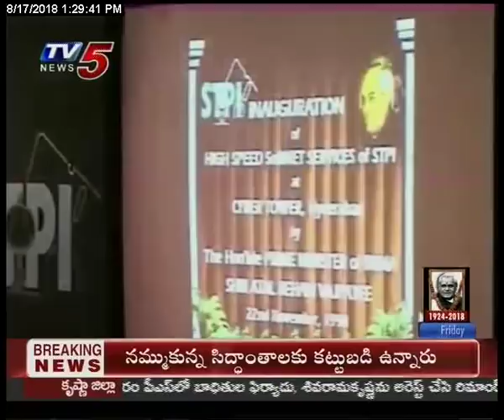17th Aug 2018 TV5 News Smart Investor